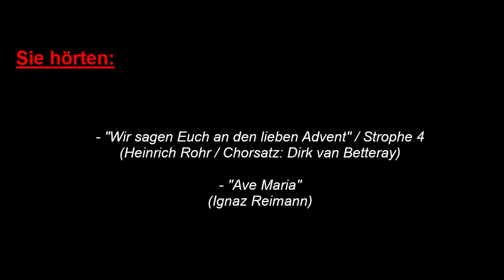Der Kirchenchor "Cäcilia" Holpe (Leitung: Dirk van Betteray) singt zum 4. Advent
Heinrich Rohr (Satz: Dirk van Betteray),  "Wir sagen euch an den lieben Advent"
Ignaz Reimann, "Ave Maria"

- mit Bildern aus St. Joseph Lichtenberg -

Aufnahme am 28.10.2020 in St. Sebastianus Friesenhagen
Foto und Film: Ulrich E. Hein